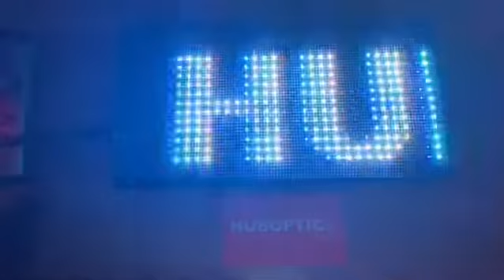Custom DJ Mask Sound Reactive Mask Rave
HUBOPTIC® patented / limited